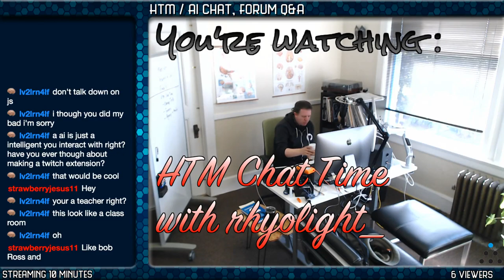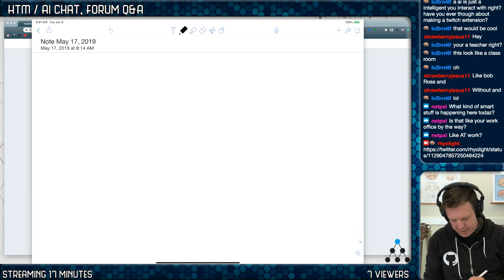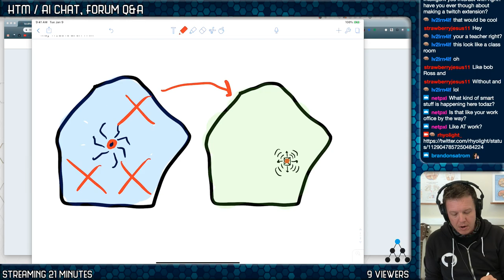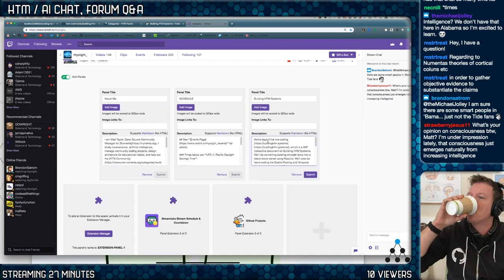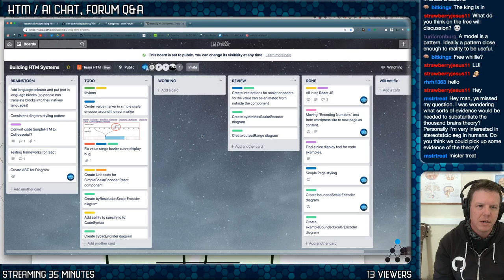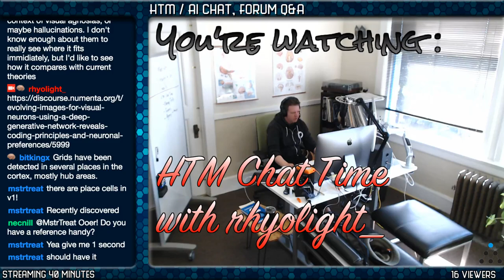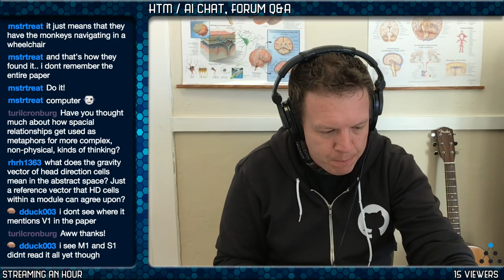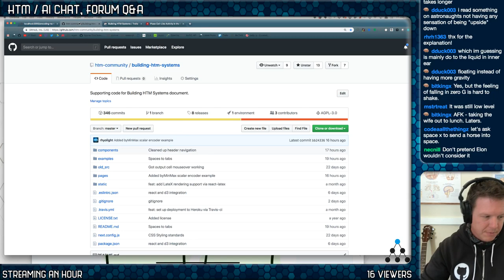HTM Chat Time - May 17, 2019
HTM Community chat, forum Q&A, shenanigans.